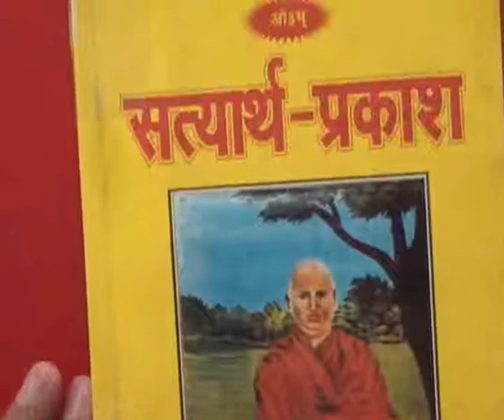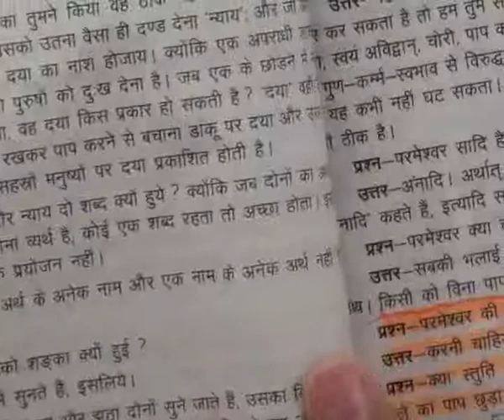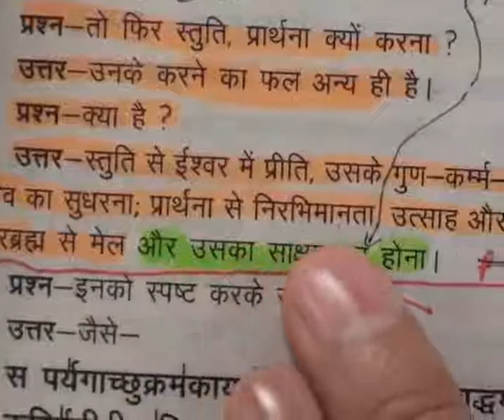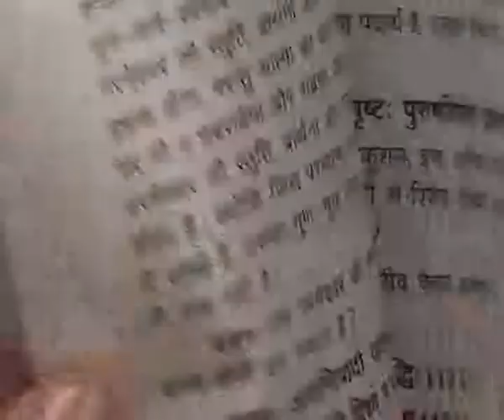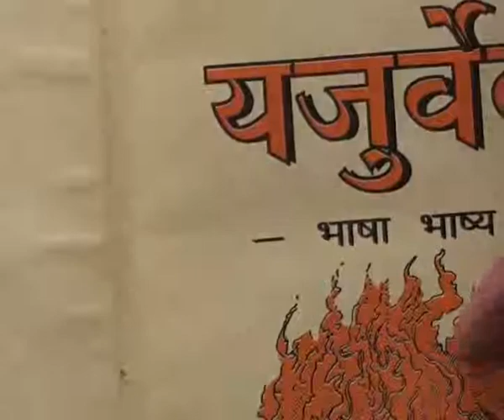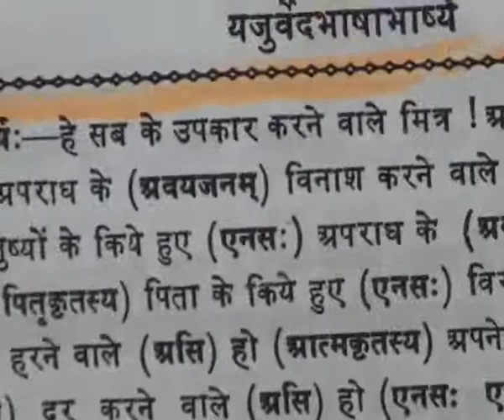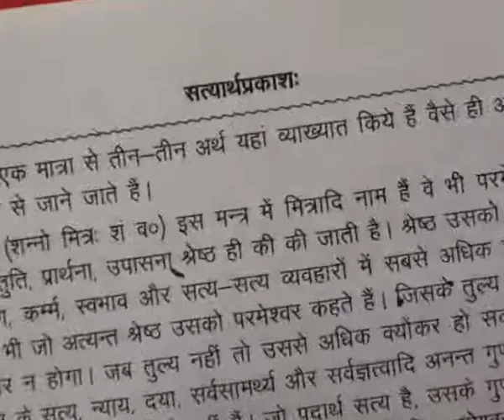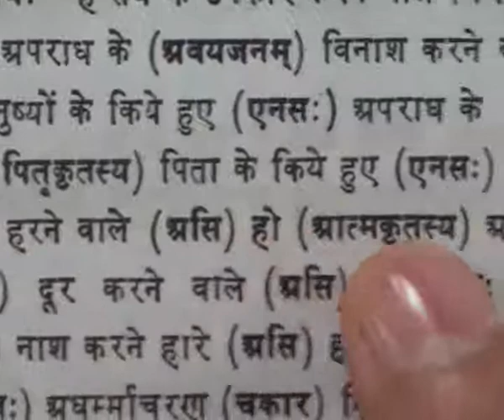Barwala Satsang (31 to 2 January 2011) Part38 of 41